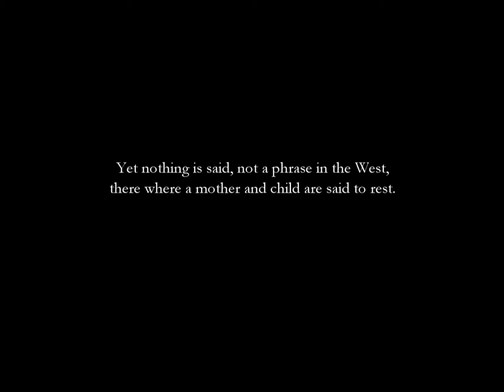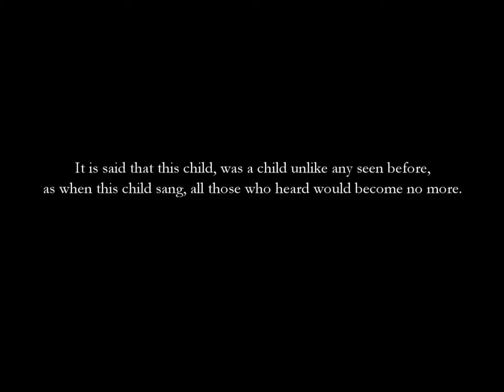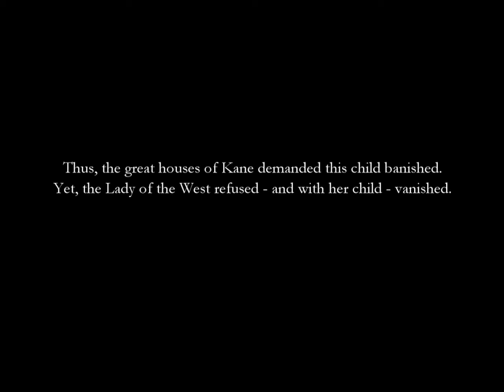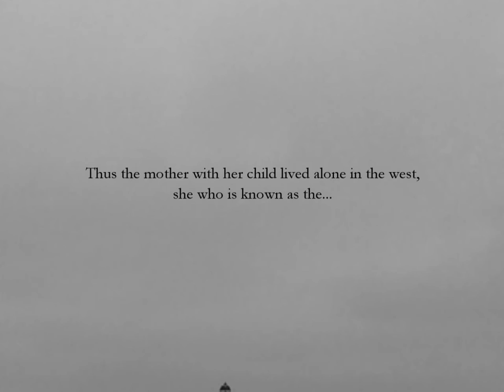Lady Langness Short Film - Monty Williams